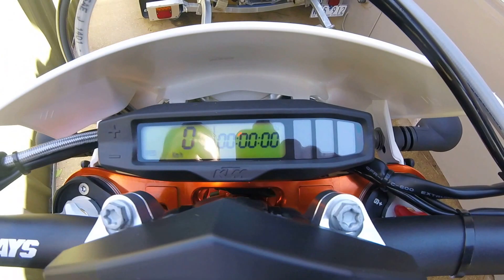2017 KTM 450 SIXDAYS .....2014 KTM 450 SIXDAYS .....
2017 Ktm 450 Sixdays and 2014 Ktm 450 Sixdays. comparo on the GoPro